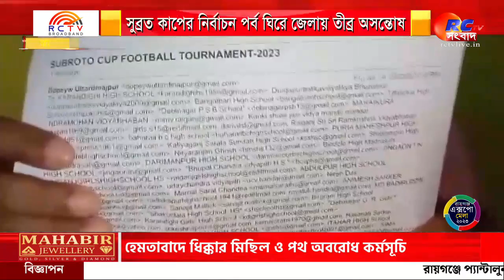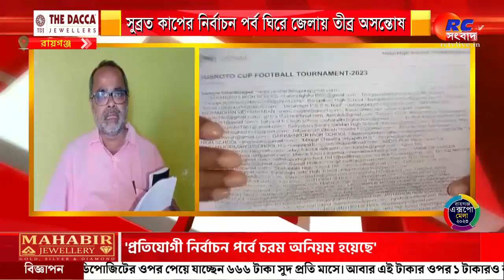Amar Sohor Raiganj | রায়গঞ্জের সমস্ত খবর দেখুন 26.07.2023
রায়গঞ্জের সমস্ত খবর দেখুন 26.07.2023